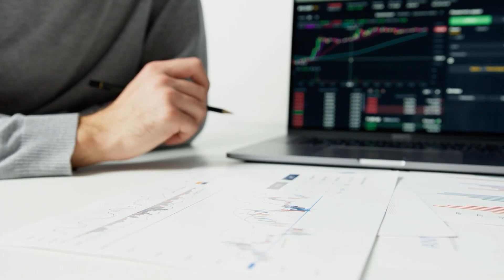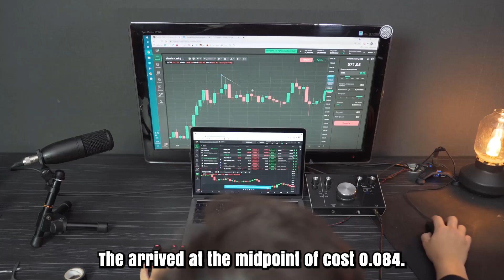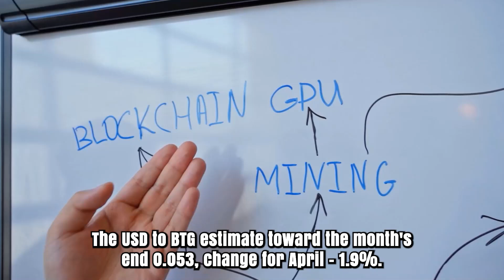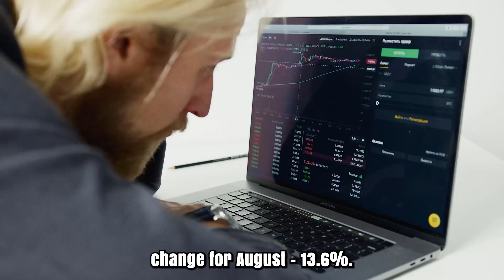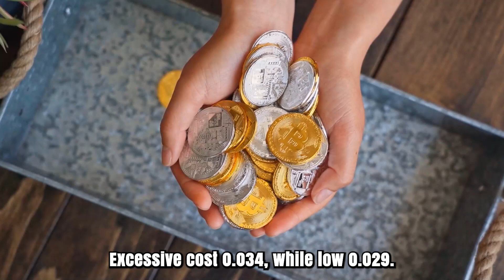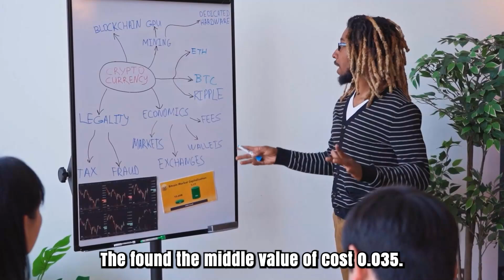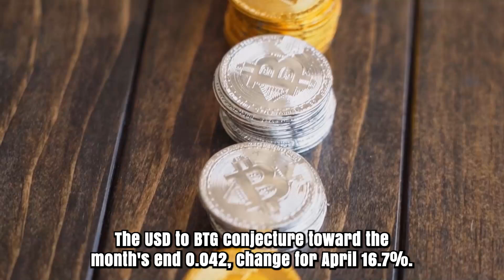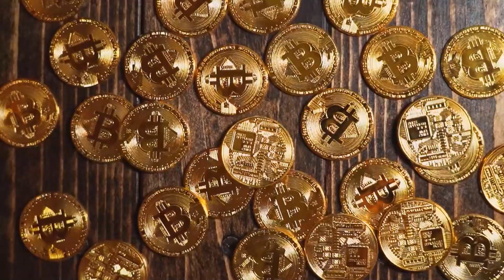BTG IN 2025 WILL REACH THE IMPOSSIBLE?? - BITCOIN GOLD PRICE PREDICTION & SHOULD YOU BUY IT??